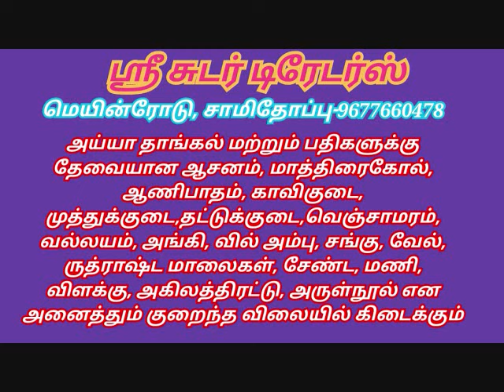இன்றய இரவு ஞயாற்றுகிழமை அய்யா பாடல்கள் | ayya songs